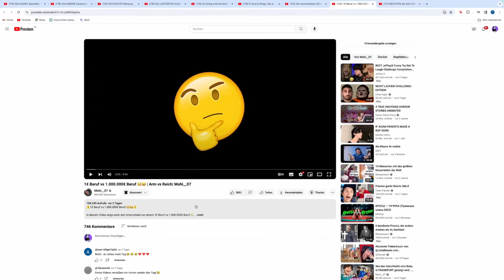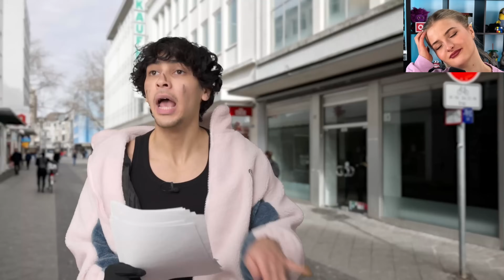1€ Beruf vs 1.000.000€ Beruf 😳😂 | Arm vs Reich - LiDiRo reagiert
LiDiRo reagiert auf @mohi__07 1€ Beruf vs 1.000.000€ Beruf 😳😂 | Arm vs Reich